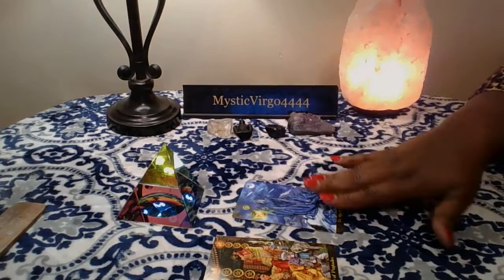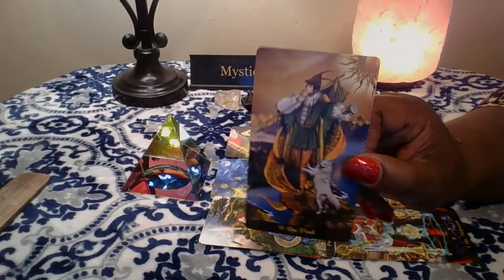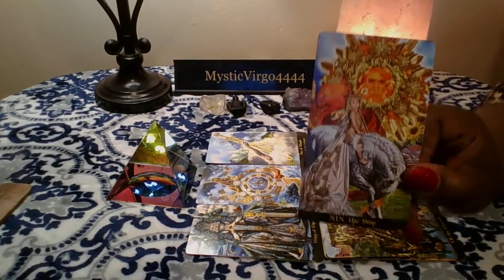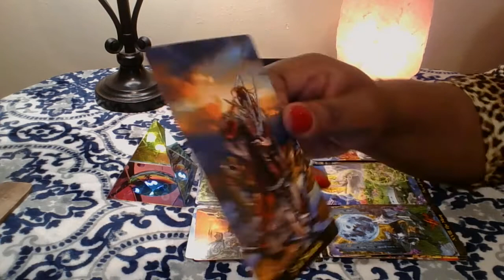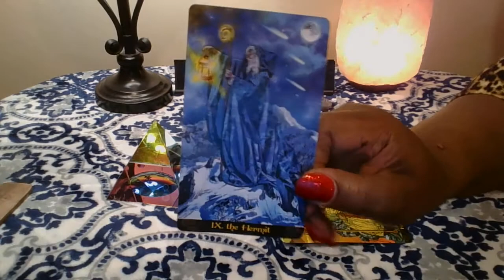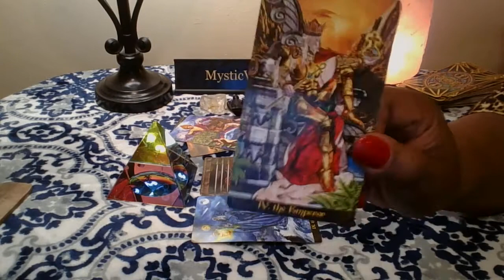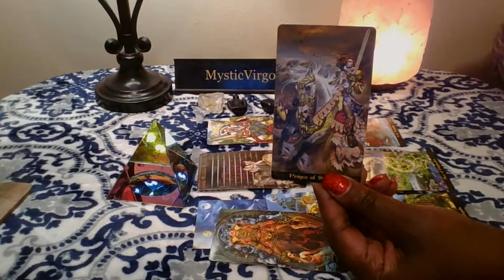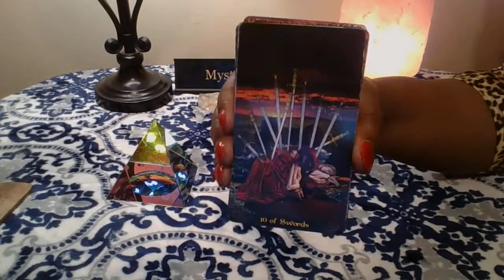Energy Reading ✨HERMIT IS IN CHARGE! Planning, Organizing, Leading AND Controlling 💣😱 Collective